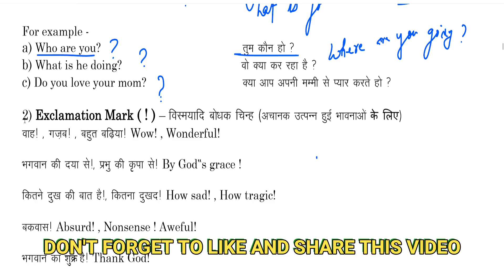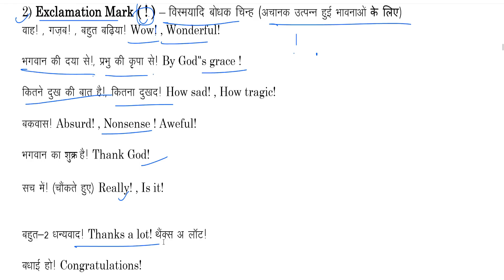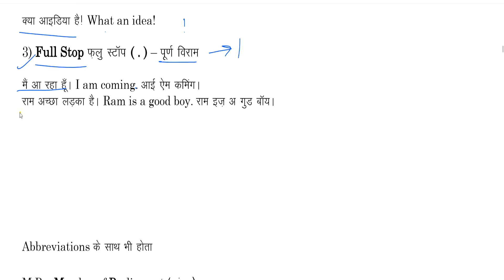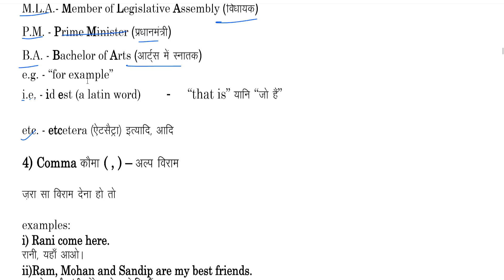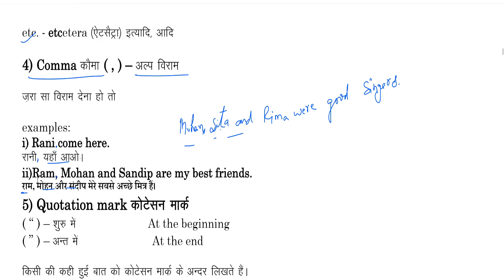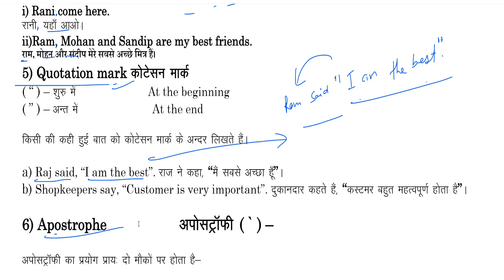Complete English a to z English part 4 | punctuation | Spoken english for beginners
I have explained punctuation in this video.
Hello friends welcome to Vigyan Tak. I want to provide you the best study material and lecturers of science and English free for you.
I help you in understanding the concepts of biology and English through my own techniques. We are giving Updates Regarding Latest Government Jobs,latest engineering jobs,latest job notifications, PSU Jobs for Engineering Disciplines as well as many other Graduates This all Job updates are in Hindi.
english speaking practice,daily use english sentences,english speaking in hindi,english through hindi,spoken english lesson,
useful english phrases,how to learn english,अंग्रेज़ी कैसे सीखे,इंग्लिश स्पीकिंग,इंग्लिश कैसे बोले,english kaise bole,englis,speaking english,
speak english,talking in english,grammar,hindi se angreji sikhe,english speaking course full video,
spoken english learning videos,spoken english course,english spoken and grammar,english language,

Complete English a to z  part 2 | greetings | manners | Spoken english for beginners in hindi